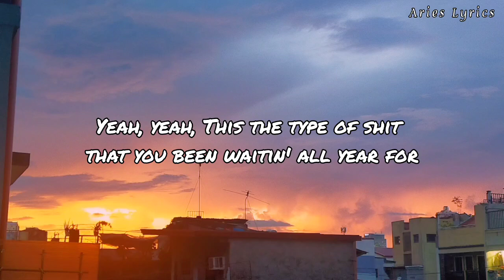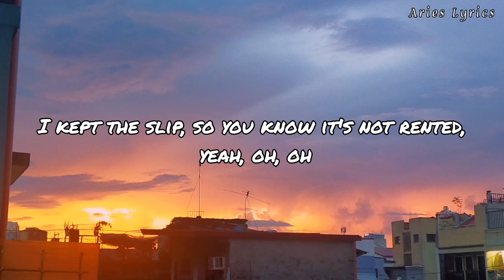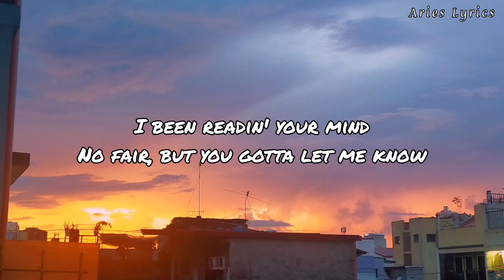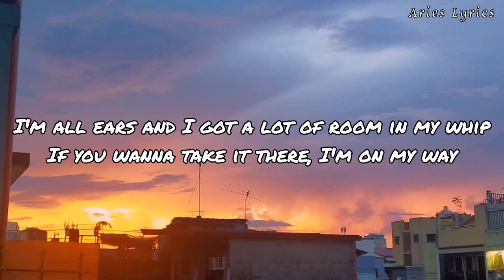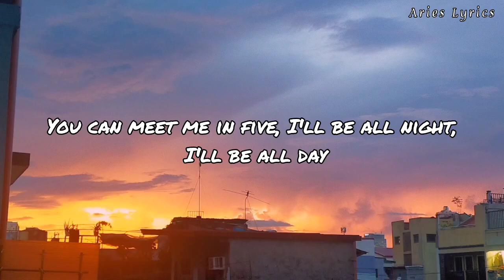Put it in drive , i'll be outside i'll be otw (slowed+reverb)